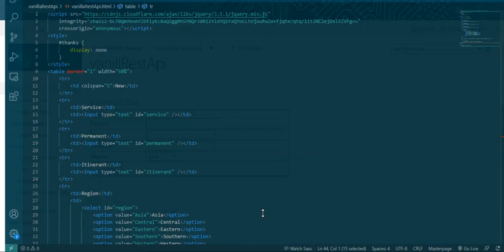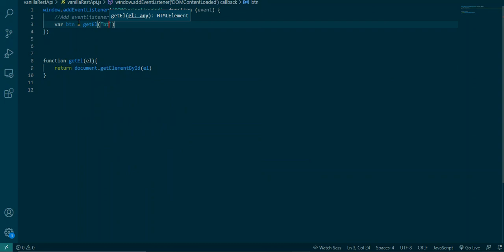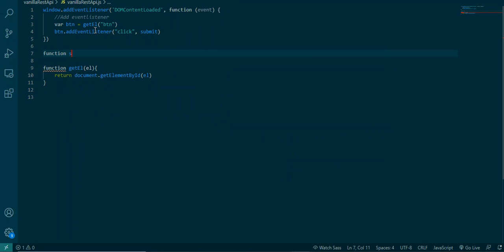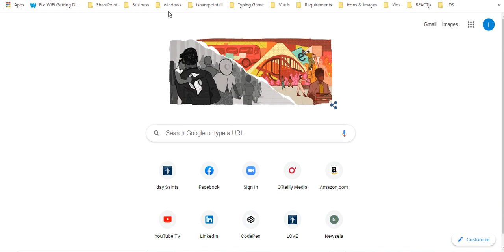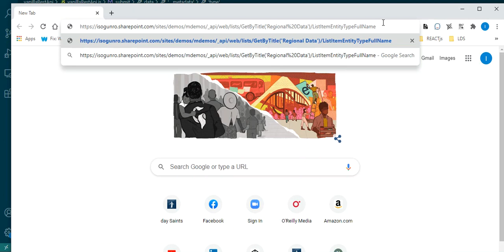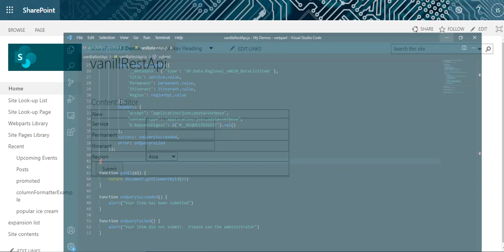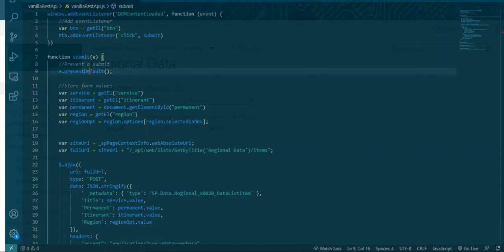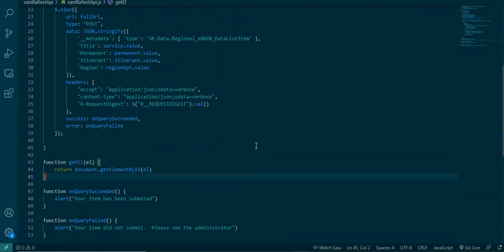REST API Create Operation with SharePoint List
In this video, learn how to use the CREATE operation when working with a SharePoint list.